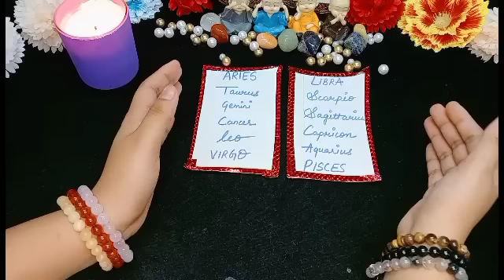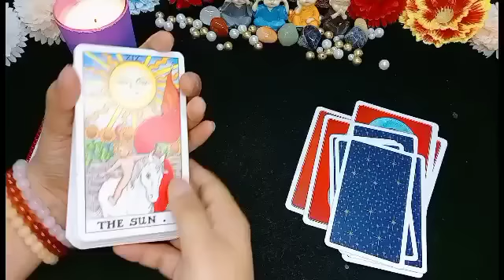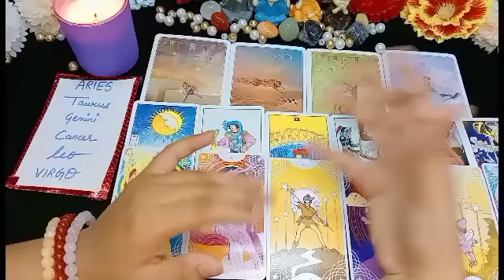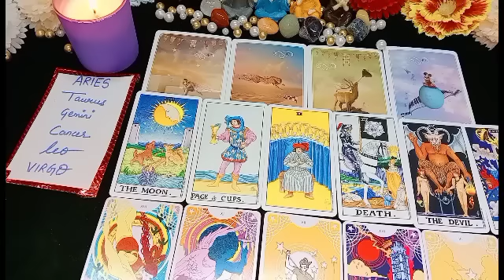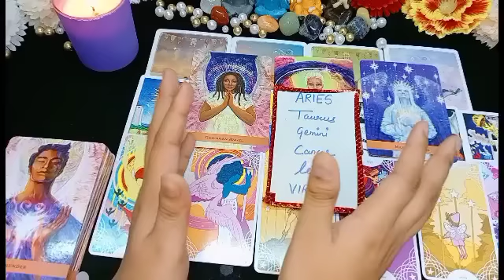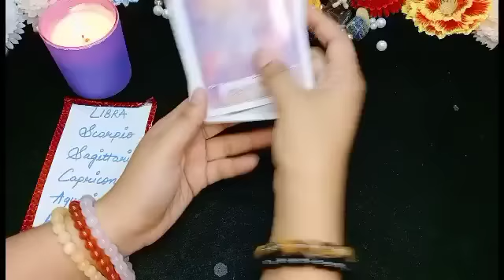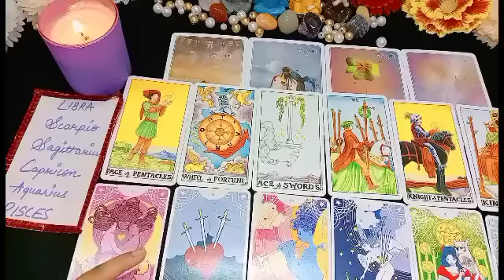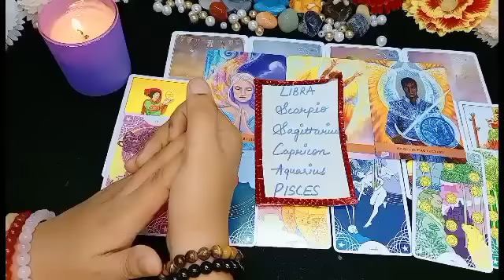💯आपकी लाइफ क्यों ख़राब होती जा रही है?TAROT HINDI READING🔆Solutions kya h?Pick Your zodiac❤Timeless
yeh sirf ek channel nahi Soulfamily hai.
m proud of you alll
love u all alot.
Timestamp-
1- 2:55
2- 18:00
attention⚠️
i Don't give my no. in comment section if u see any reply to your comment take it as a scammers 🙏 Report tht immediately...